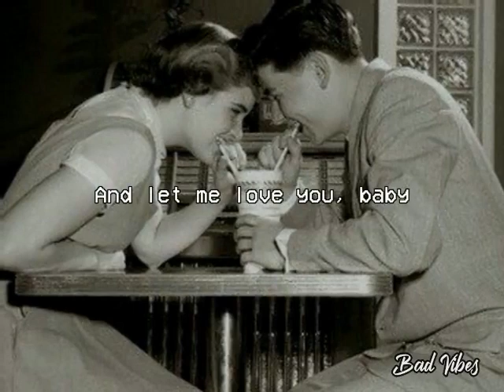Can't Take My Eyes Off Of You - Rene Dominique